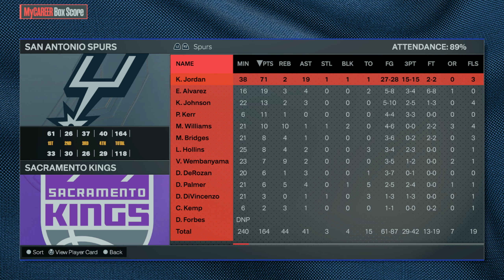15 celnych trójek w meczu! | NBA 2K24 PL MY CAREER [#257]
W tym odcinku mamy mecz z Pistons